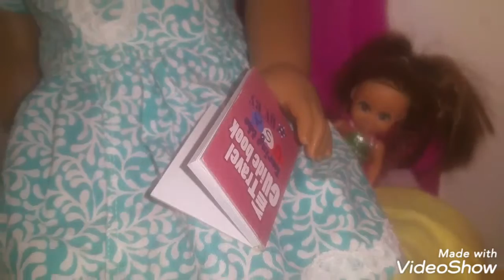Final Exams An AGLV!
I'm so proud of this script and I hope it clears some things up for you guys! 😁